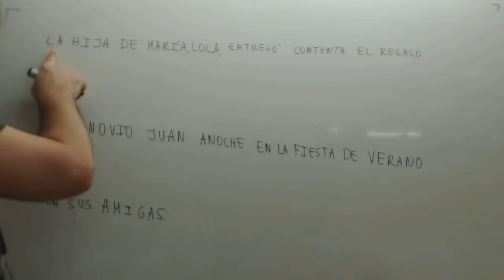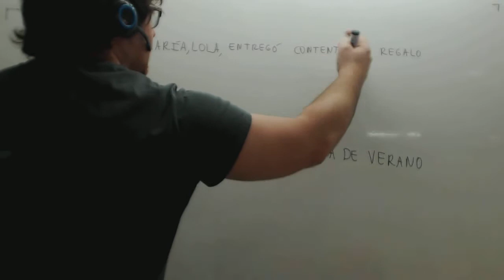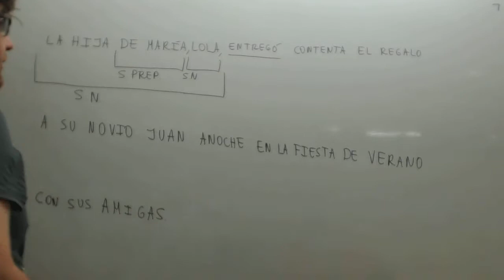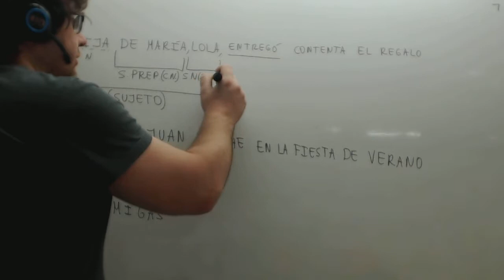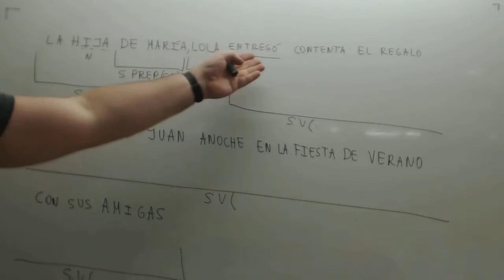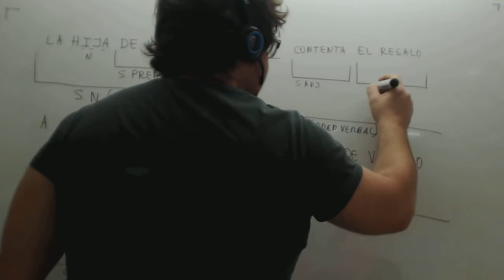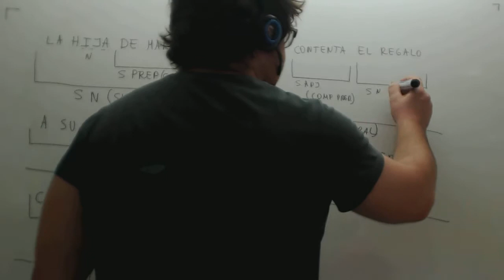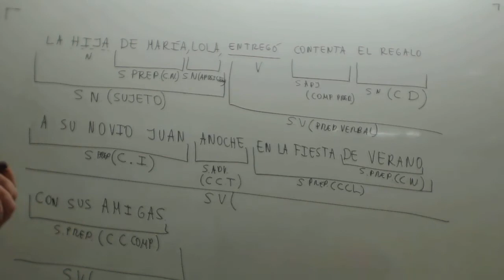Analisis sintactico Lengua Acceso CFGS Academia Usero Estepona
Analisis sintactico Lengua Acceso CFGS